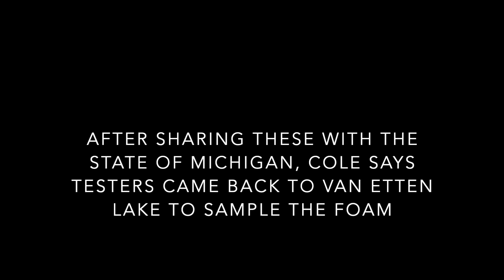The foam in Oscoda has been particularly bad in the Spring of 2020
The PFAS foam has been particularly bad in Oscoda this Spring. Resident Greg Cole captured it in photographs.